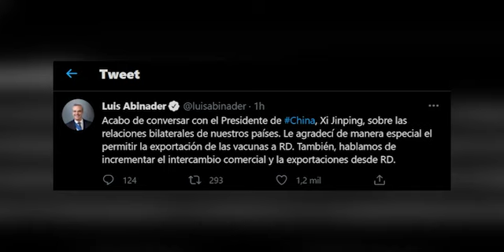Abinader y Xi Jinping hablan de incrementar relaciones comerciales y vacunas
El presidente dominicano Luis Abinader informó hoy que habló con su homólogo chino, Xi Jinping, sobre las relaciones bilaterales de los países.

“Le agradecí de manera especial el permitir la exportación de las vacunas a República Dominicana”, dijo el presidente dominicano, en un tuit publicado esta mañana.

El mandatario también dijo hablaron de incrementar el intercambio comercial y la exportaciones desde República Dominicana en el gigante asiático.